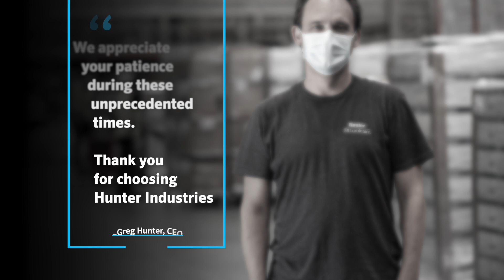Hunter Industries: Highest standards for quality and safety.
Dear valued Hunter customer,

Over the past two months, our production capabilities have rapidly returned to full strength. We are pleased to report that product manufacturing and global shipping have reached milestones unmatched in our 39-year history. Successes aside, the deficit in product availability due to an ongoing combination of surging demand and interruptions related to COVID-19 remains a challenge. We have more work to do to fully replenish standard inventory levels. The great news is that our pace of recovery is accelerating. The number of finished products available for distribution is increasing daily, and we are keeping our employees safe while we manufacture around the clock.

Our external sales and service teams have resumed socially distanced field support in many markets. Across the industry, record numbers of users have taken advantage of our free online training programs, instructional videos, and support tools. We are committed to significant further investment in these areas.

In many ways, the pandemic has refined our business relationships for the better. Frequent, open communications, creative problem solving, and flexibility throughout our operations have brought us closer to our customers. Our primary focus is to ensure you have the products, training, and service you need to successfully grow your business. We will continue sending regular updates until inventory levels stabilize. We appreciate your partnership and trust. Thank you for supporting Hunter Industries.

Wishing you continued health and success,

Gene Smith
President of Landscape Irrigation and Outdoor Lighting

Denise Mullikin
Vice President of Domestic Sales, Landscape Irrigation and Outdoor Lighting